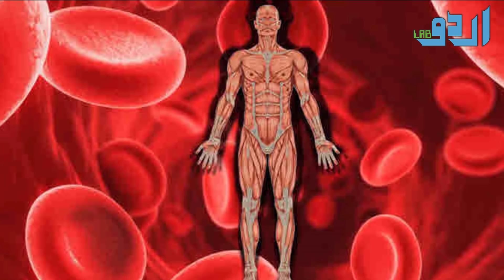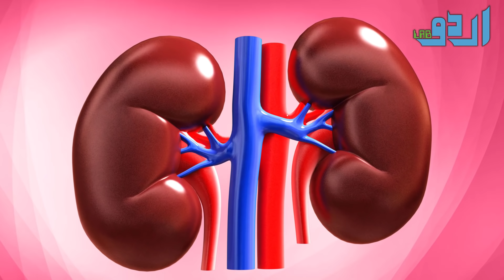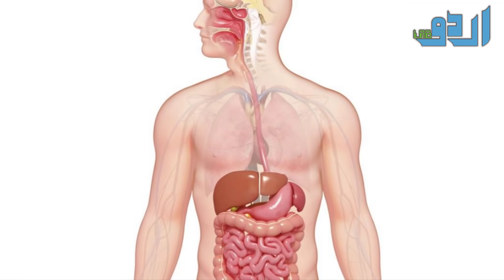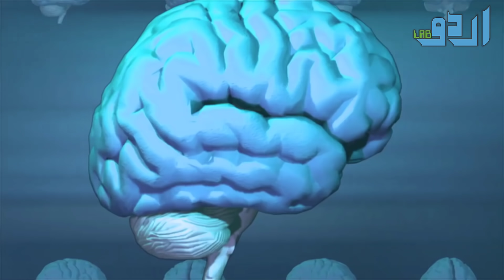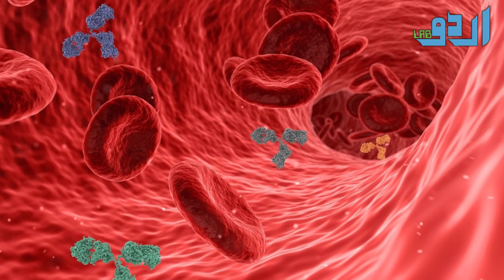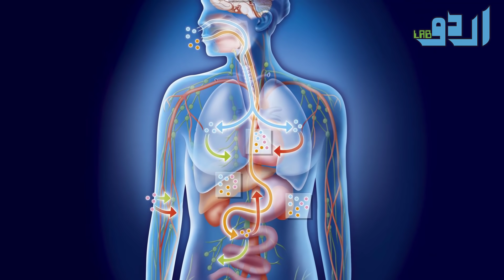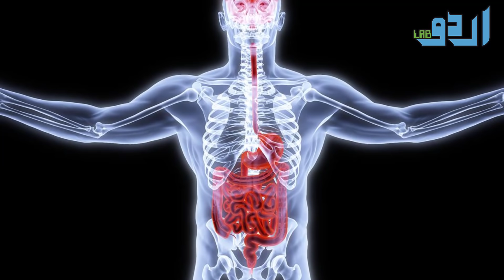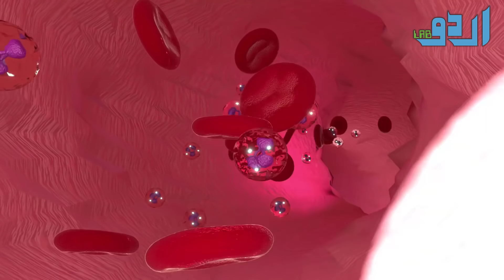15 Best Foods For Anemia (Khoon Ki Kami Khatam Karain) Urdu Hindi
15 Best Foods For Anemia (Khoon Ki Kami Khatam Karain) Urdu Hindi

Or